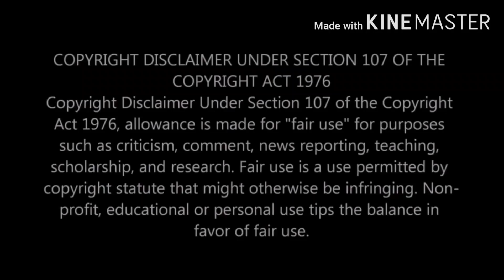Toys Business * అద్భుతమైన ఆదాయాలు ఇచ్చే బిజినెస్